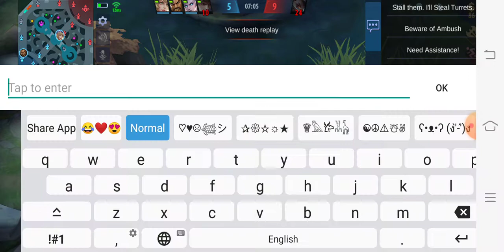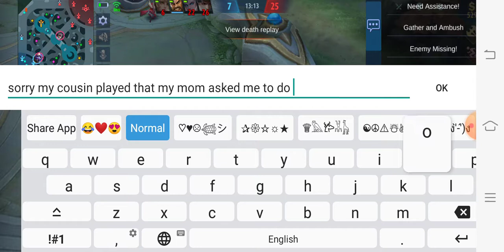This is what happens when you let your cousin play (destruction)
SPECIAL THX TO THE ONE WHO TOLD ME THIS APP

2 SKINS

4 SKINS

PLS WAIT